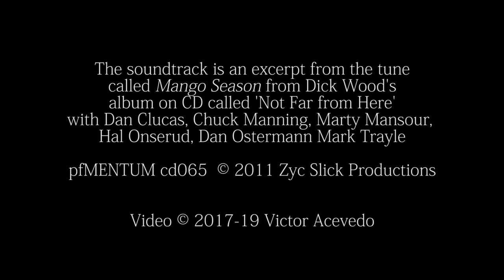RED SHADOW v3.1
This is an updated version of this AV jazz piece from 2017 will be screened on continuous loop as part of the 15th Anniversary Members Exhibition at LACDA April 11-May 4, 2019 : Opening reception Saturday April 13, 2019 6-9PM

Directed & Computer Animation
by Victor Acevedo

Version 1 was completed on May 1, 2017 : Version 3.1 April 12, 2019
HD 1920x1080  MP4 • Duration: 2:02

Music by Richard Wood, performed by the And Now Ensemble

The soundtrack is an excerpt from the tune
called Mango Season from Dick Wood's
album on CD called Not Far From Here
with Dan Clucas, Chuck Manning, Marty Mansour,
Hal Onserud, Dan Ostermann, Mark Trayle

Motion graphics based on New Tools Geometry
by Thomas Miller & Fabiano Schwalb
with additional geometry by V. Acevedo

Produced by acevedomedia

The public debut of Red Shadow v01 was at Los Angeles Center for Digital Art  [LACDA]
Saturday April 22, 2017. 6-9PM as part of the annual Member Artists Exhibition: April 22 - May 11, 2017

V 3.1 File name: ACE Red Shadow REMASTER 2019 4C2